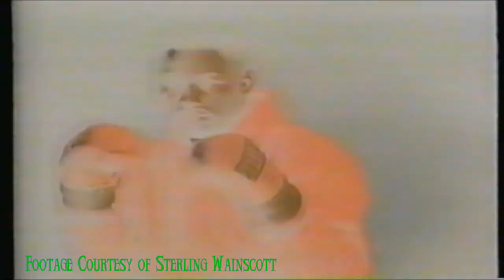Tales From The Ring (Cryptkeeper Segments)